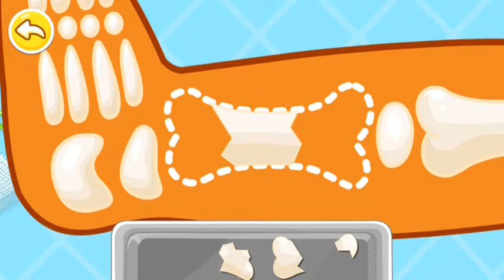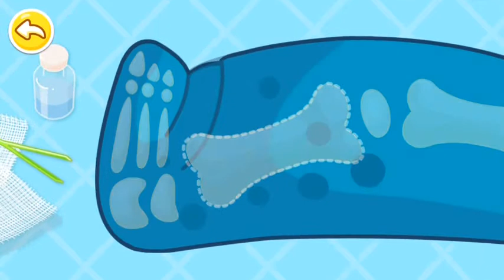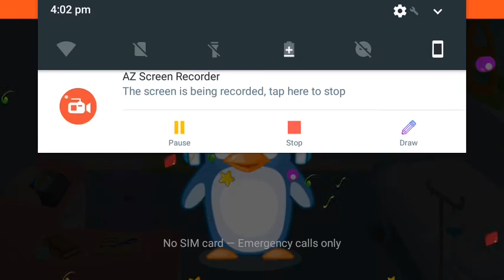Baby bus my hospital game for children l tayoma chamling Rai l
My hospital game is for children this game is from baby bus